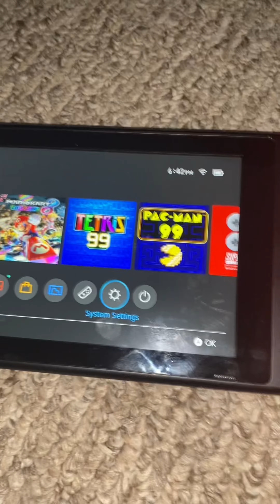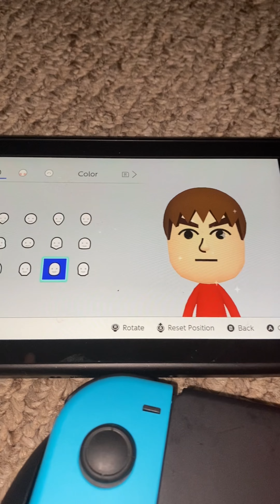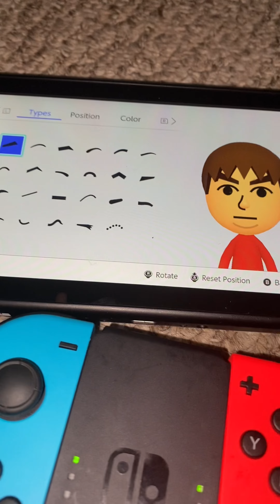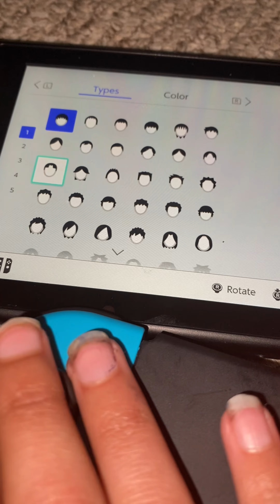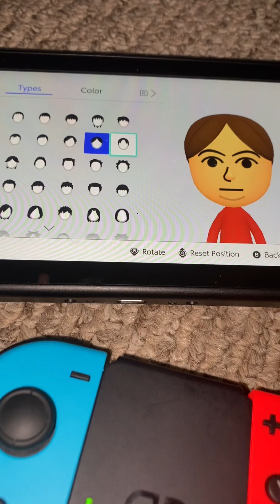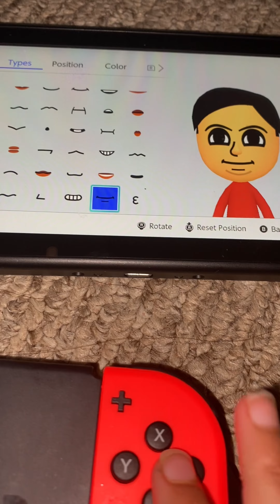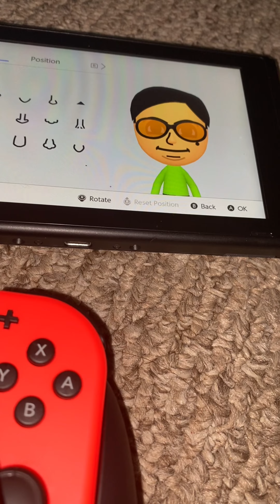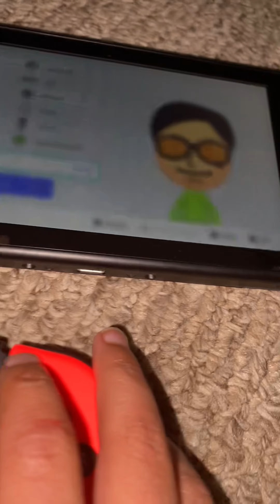Using Mii Maker On Nintendo Switch!